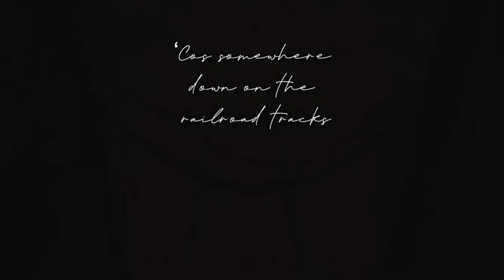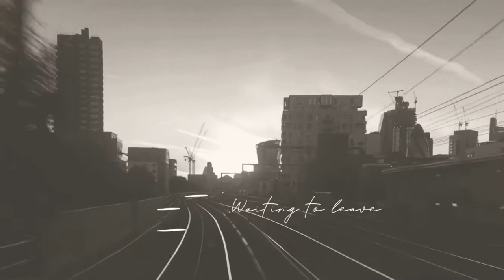DAN RAZA - Angel of the North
Music & Lyrics: Dan Raza

Guitar and Vocals: Dan Raza